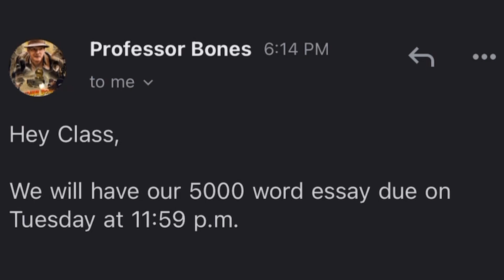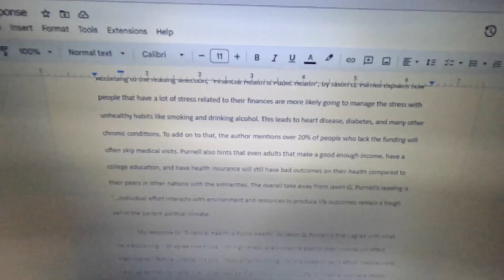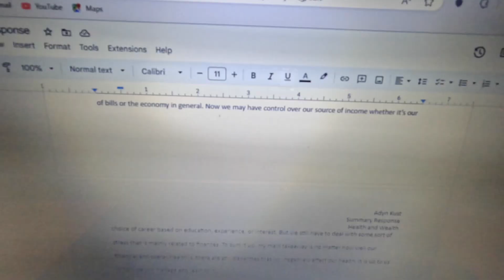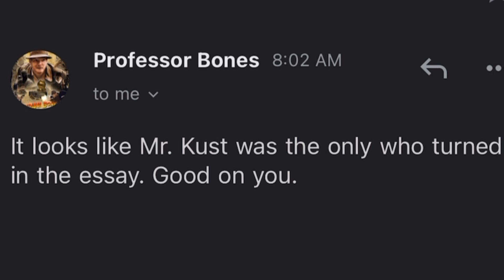When You Have a College Essay Due at Midnight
Have you ever had that long essay you forgot to do until the day of? It’s probably happened to most of us. If you are a great writer or love to write, who knows, you might be able to pull it off. If you can come up with 5000 words before 11:59 p.m., who knows, you might be lucky or you might not be so lucky.